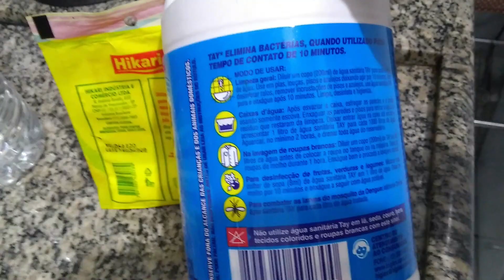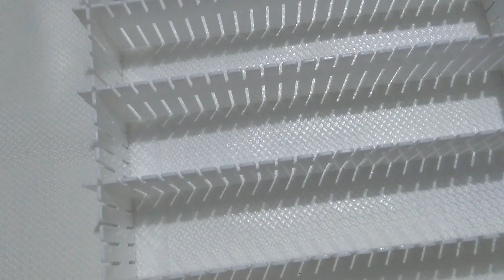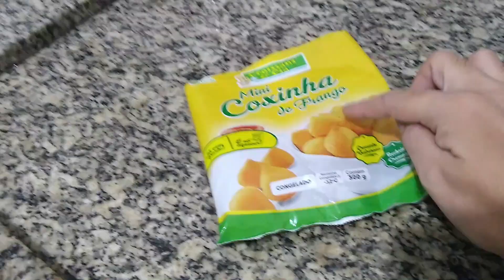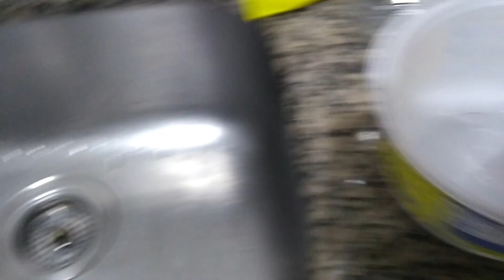Como esterilizar os talheres, de um modo rápido e fácil.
o vídeo de hoje mostro para vocês ,como faço a higienização dos meus talheres e da minha pia.

❤️fico grata.❤️

⚠️RECADO IMPORTANTE
✔Comente

Wondershare Filmora

Usei esse link e faça suas capas para seus videos.